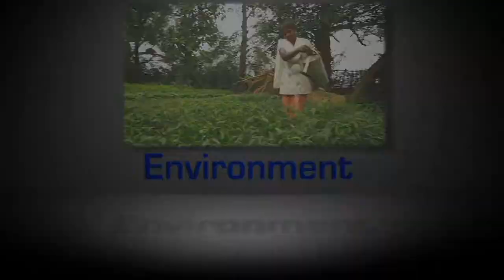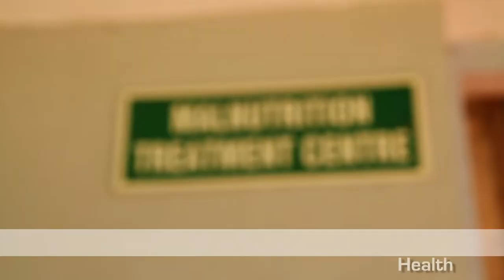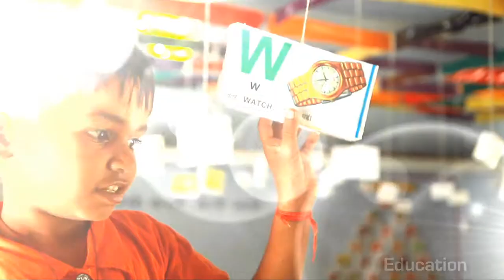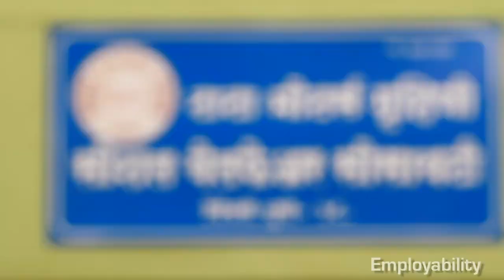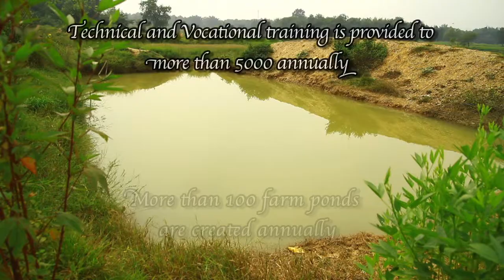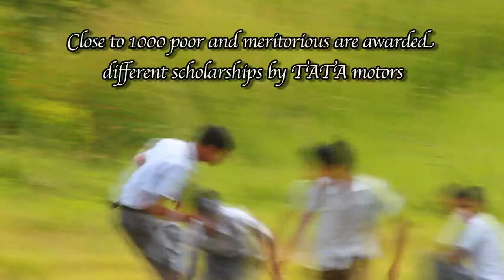CSR corporate film - Tata Motors